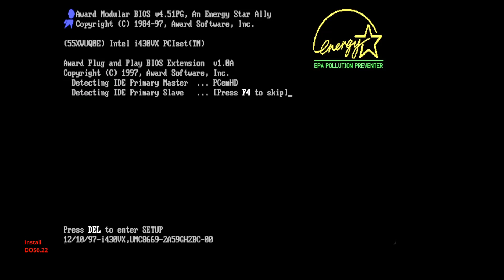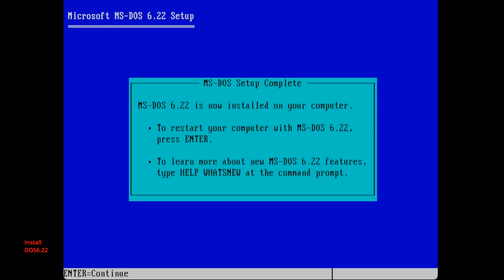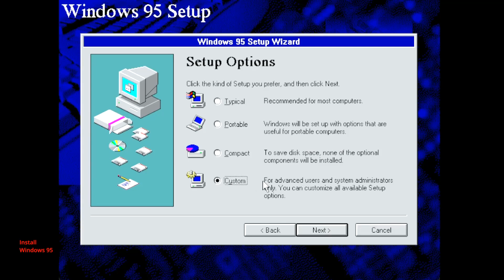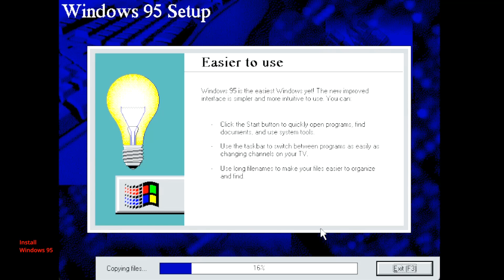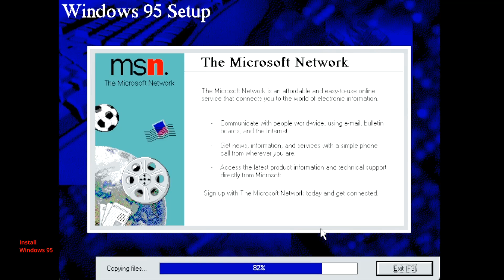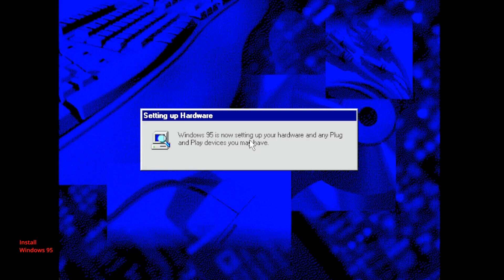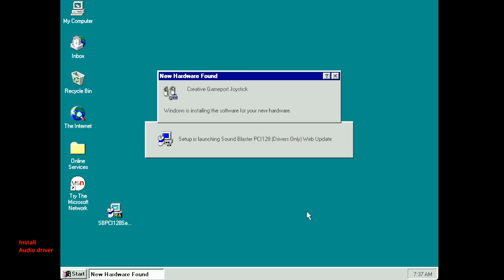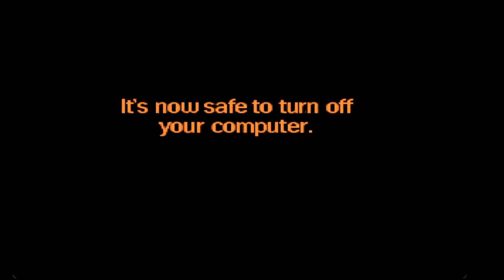PCem v17 - Windows 95 OSR2 Installation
For PCem VM "hardware" setup, please refer to first 2 minutes of the video I would like to suggest that walk through the Windows 98 SE setup first which is more straightforward as a warmup for Windows95ORS2 setup. Windows 95 OSR2 setup needs install CDROM driver on top of MS DOS (the Win95 installation CD is not bootable); Audio driver need to be installed before sound works. To challenge more, you can try Windows 3.1 in PCem which is most complicated. Good Luck!
- PCem needs these rom files(hardware configuration file) to work, download the rom files with the folder structure, directly overwrite the items in "roms" folder of your PCem. Good luck!
CD-ROM DOS driver(the zip file will be directly downloaded. It contains 3 disk images, we only need "cdrom.img" file)
Installation timeline
00:00 Install MS DOS6.22
03:05 Install CD-ROM driver (Windows 95 installation CD is NOT bootable)
03:42 Install Windows 95 OSR2
11:35 Change resolution to 800*600
12:05 Using "AnyBurn" burn audio driver to an ISO image (not showed in the video), load the ISO image, copy the driver to local disk and install.
13:17 Installation done. Boot up and quick check the installation.